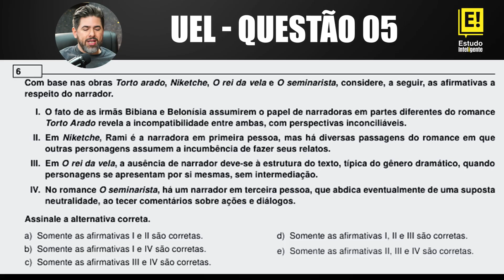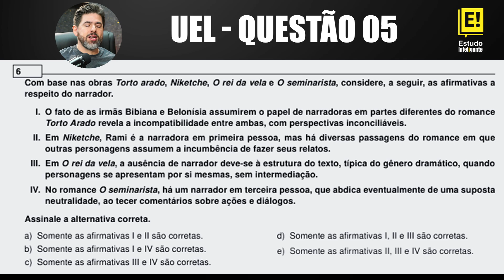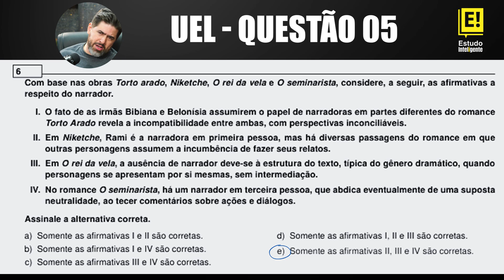VESTIBULAR UEL: RAIO-X - Aula 02: Literatura - Niketche, Torto Arado, O Rei da Vela e O Seminarista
O professor Edir faz a resolução comentada da prova do vestibular UEL 2024.

Nesta videoaula, você vai entender mais sobre as obras Niketche, Torto Arado, O Rei da Vela e O Seminarista, que seguem sendo exigidas para o vestibular UEL 2025.

Na compra por este link, você ganha o treinamento de Discursivas UEL 😉